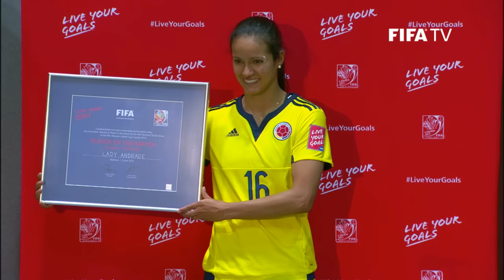France v. Colombia - Post-Match Press Conference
Ahead of the FIFA Women's World Cup Canada 2015 match between France and Colombia in Group F at the Moncton Stadium in MONCTON watch representatives from the French and the Colombians talk about the match and more.